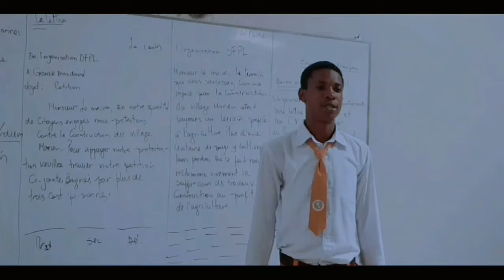La Lumière du Collège Épisode 06 Nouvelle Série 2024 Creole & Français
Pour La lumière du collège